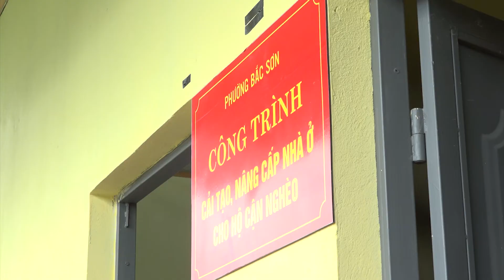Phường Bắc Sơn bàn giao công trình cải tạo, nâng cấp nhà ở cho hộ cận nghèo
Chiều ngày 29/6, phường Bắc Sơn tổ chức bàn giao công trình cải tạo, nâng cấp nhà ở cho gia đình anh Lê Đức Phương, hộ cận nghèo tại khu 7.